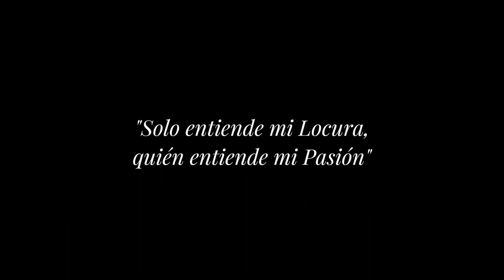Estreno del Documental ARS Sacra Oficio y Arte hecho en Córdoba. La Imaginería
Estreno del Documental ARS Sacra Oficio y Arte hecho en Córdoba. La Imaginería promovido por la Asociación Cultural Córdoba Eterna.